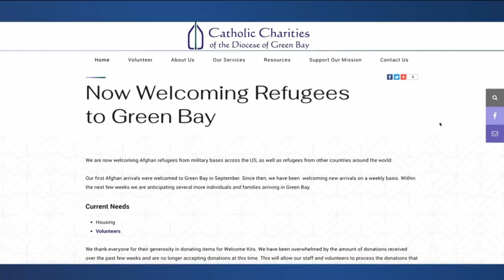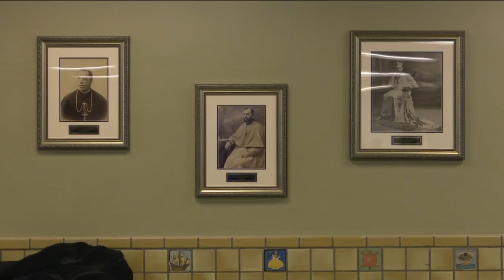More than 100 Afghan refugees now resettling in greater Green Bay area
Catholic Charities, which has been resettling refugees in Green Bay since October of 2021, is in need of housing for refugee families.